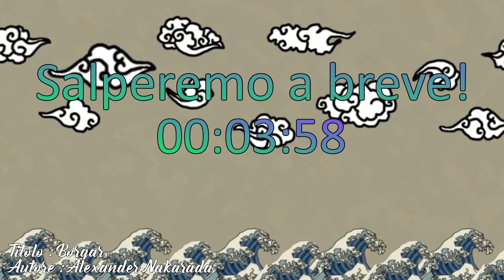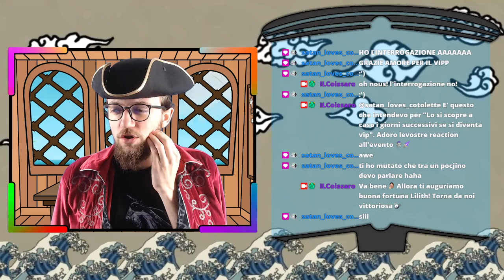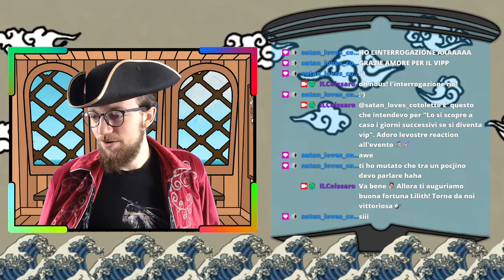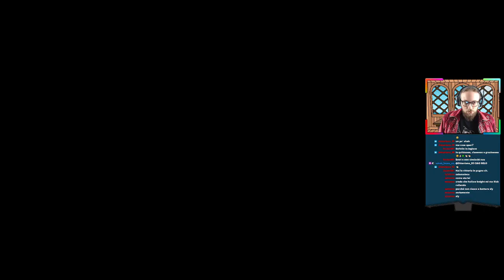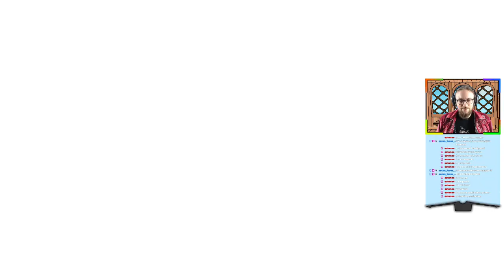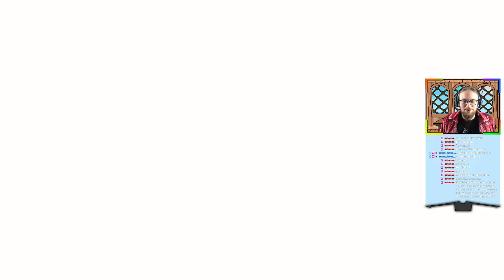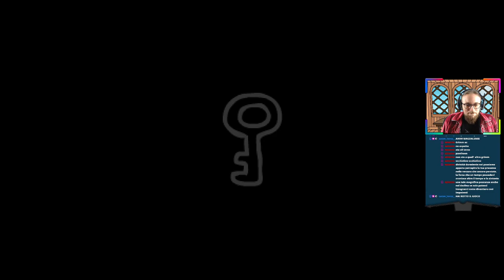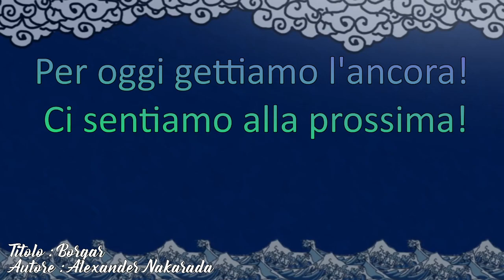Voglia del Momento - One Shottiamo The Beast!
▶O porca miseria! Voi lo sapete che odio il clickbait! Ed è per questo che sono così felice che il titolo è più che vero!